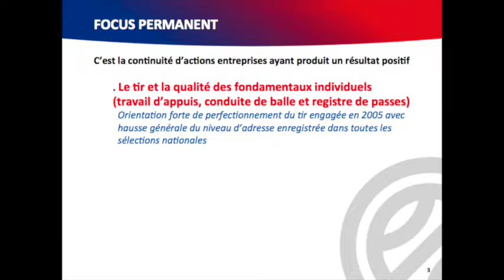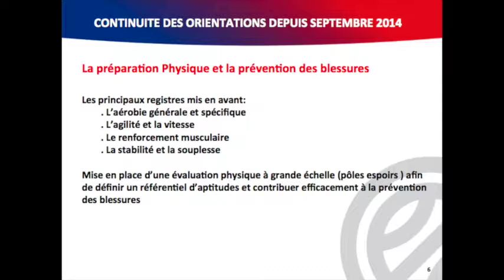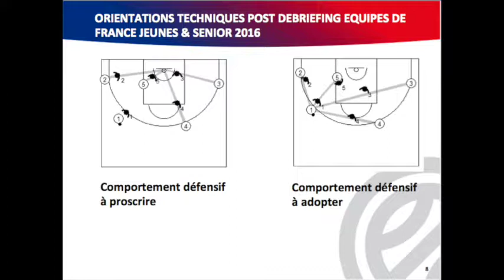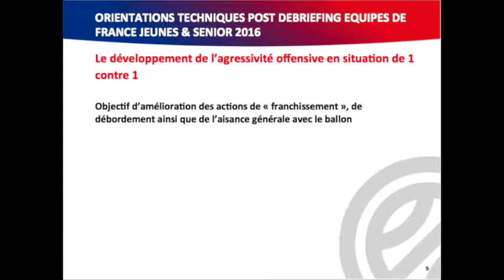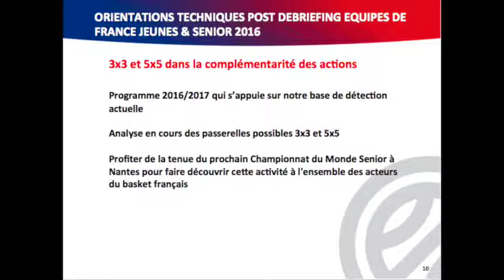LES ORIENTATIONS TECHNIQUES DE LA FFBB